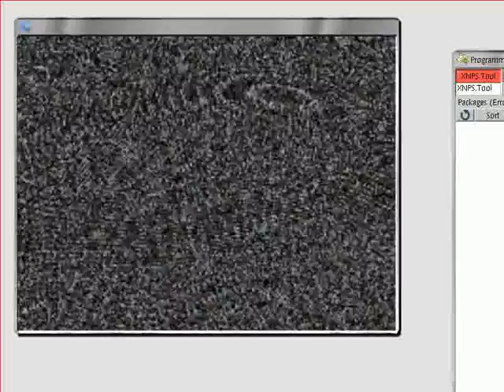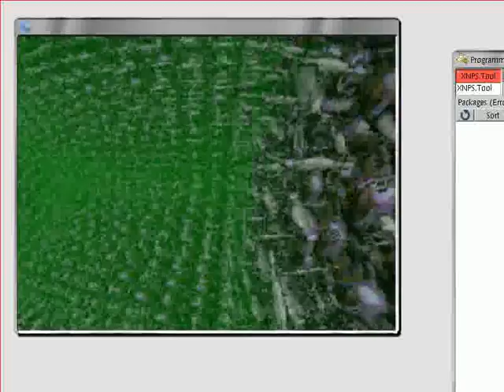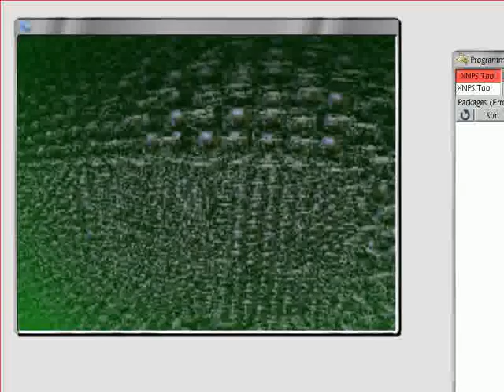rain rat redux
In which the part of the water is played by a cellular automaton made up of pictures of axolotls and rain rats.